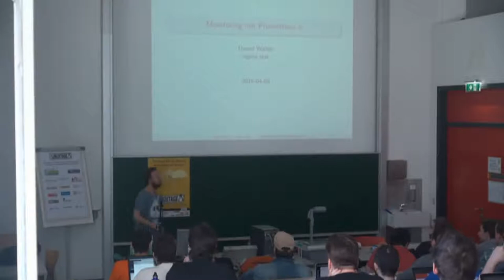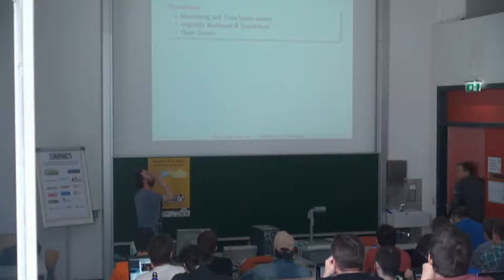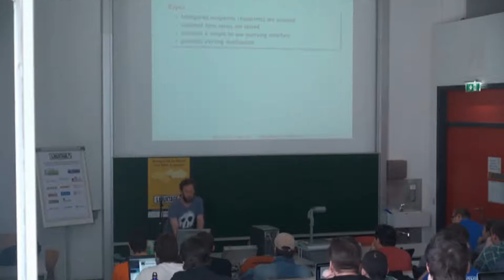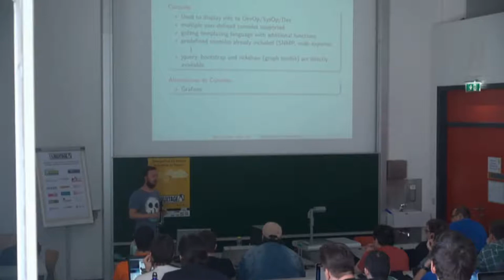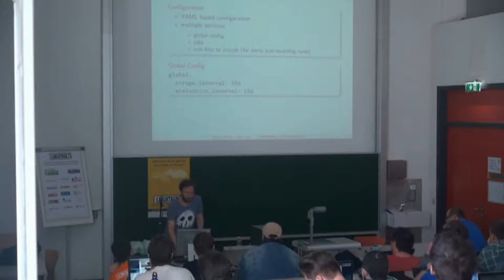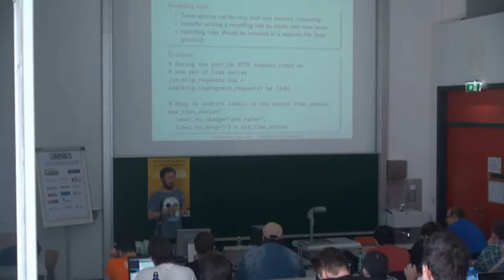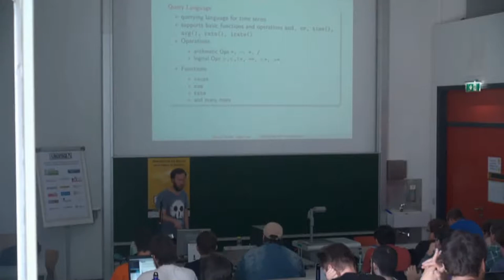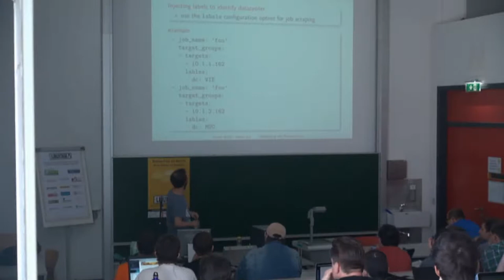Monitoring mit Prometheus.io - Daniel Walter - Grazer Linuxtage 2016